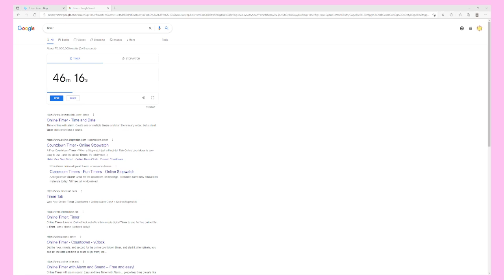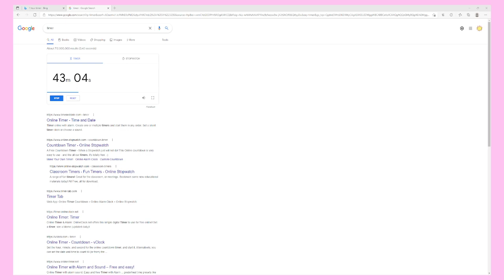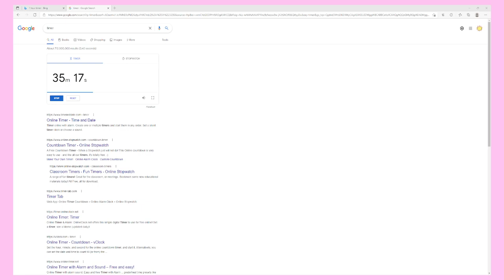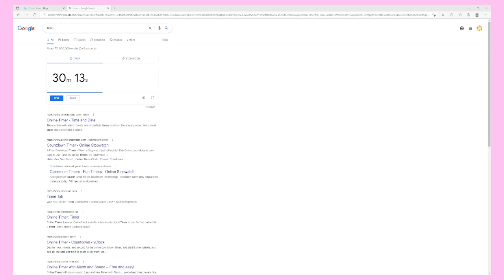ethan playin some bs idk [670/731]